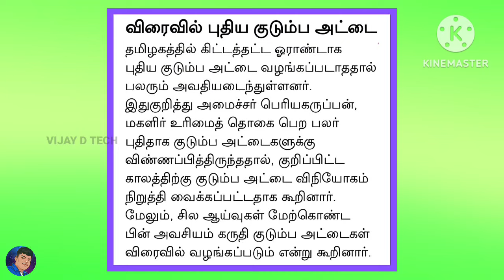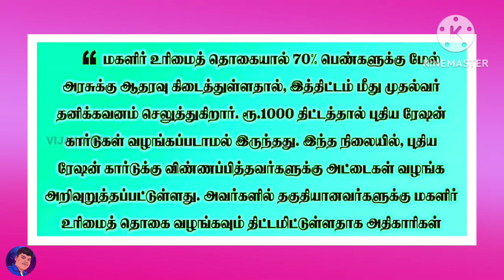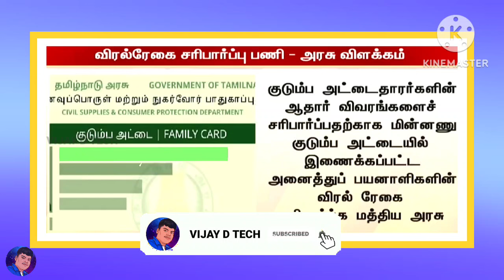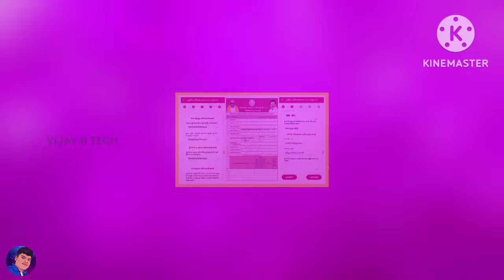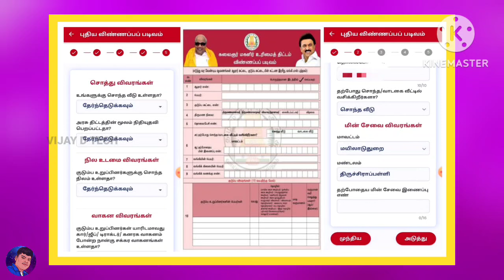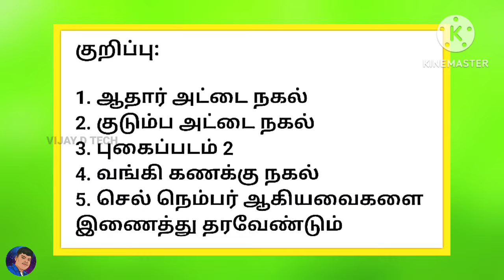குடும்ப தலைவிக்கு மாதம் ரூபாய் 1000 | kudumba thalaivi ration card 1000 | kudumba thalaivi 1000 rupe